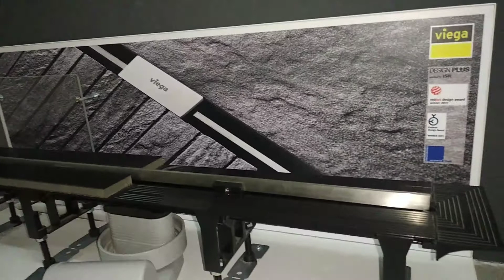Viega Advantix Vario 686277